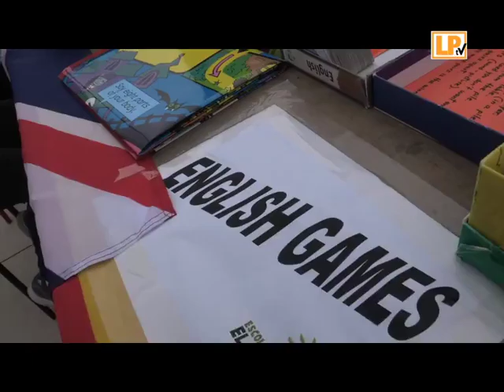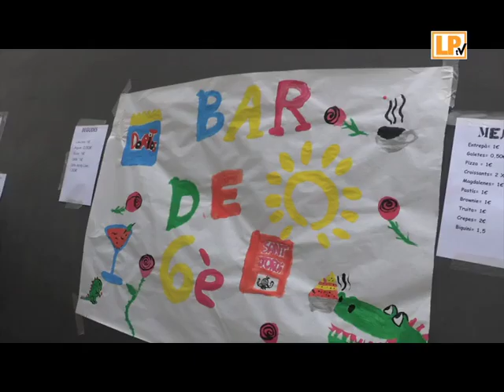SANT JORDI A L'ESCOLA EL SOLELL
Festa de Sant Jordi a l'escola El Solell.